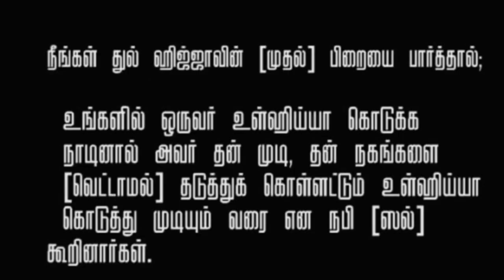துல்ஹஜ் மற்றும் குர்பானி சட்டங்கள் _ᴴᴰ┇உமர் ஷரீஃப் இப்னு அப்துஸ்ஸலாம்┇Islamiya Otrumai┇